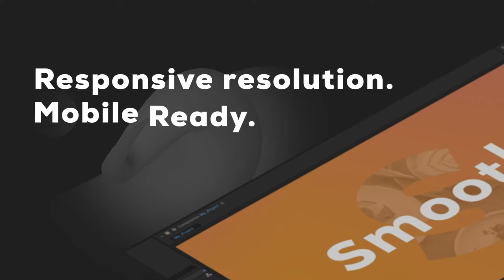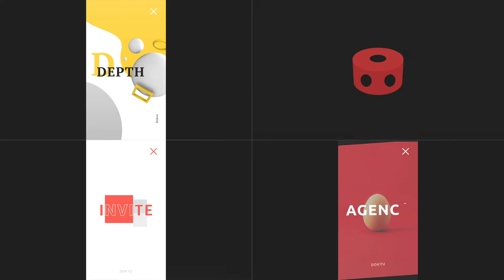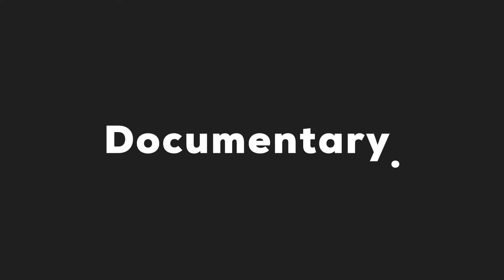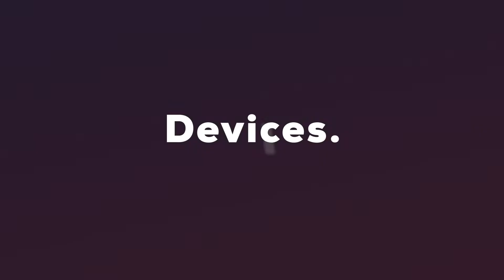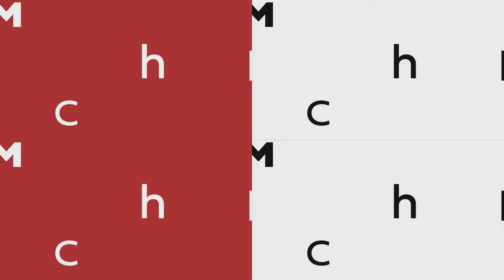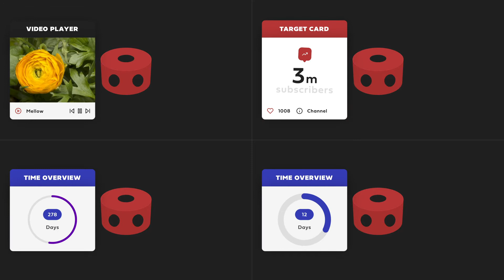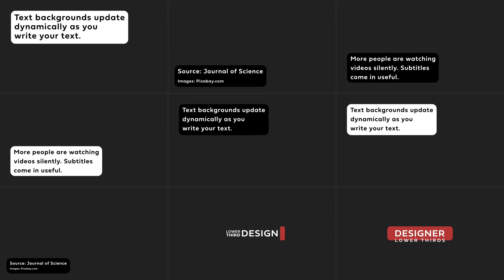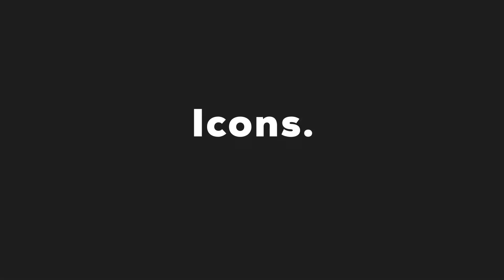Dokyu Motion For After Effects | Trailer #3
The most powerful animation builder in the world for Adobe After Effects. Keep people watching with Dokyu Motion.